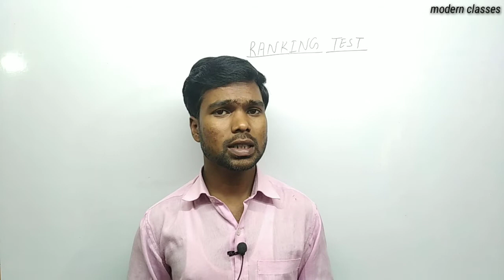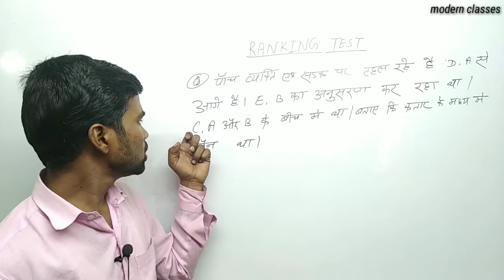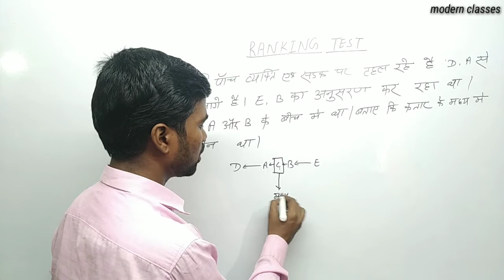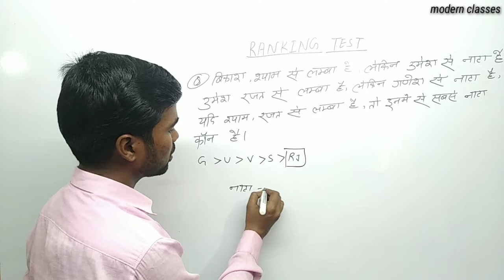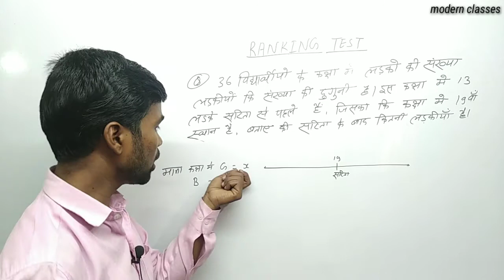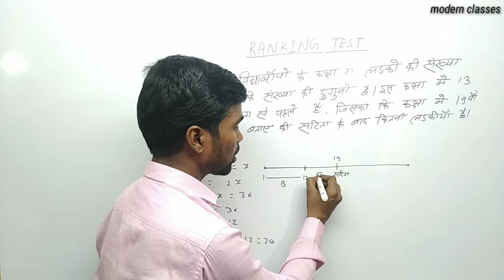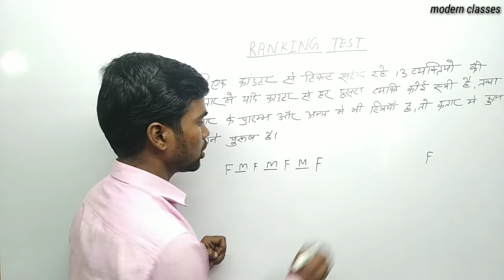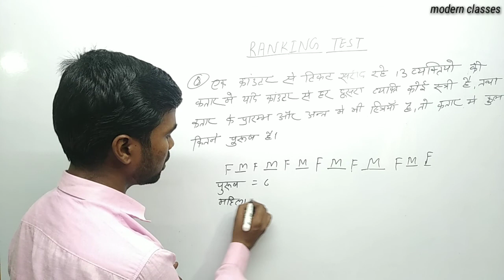Ranking//विविध प्रश्न//।।REASONING।।by Pradeep sir।। SSC।। Bank।। Railway।।All others exam's।।